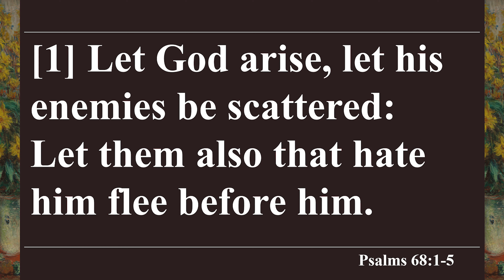Devotional With Jemar Perez (Wednesday, February 7, 2024)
Youth and Men's Devotional